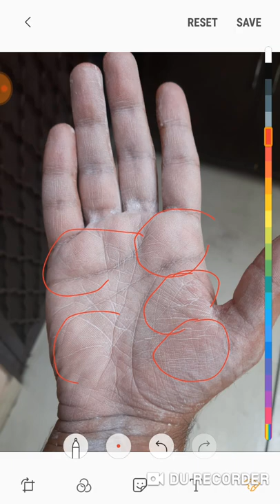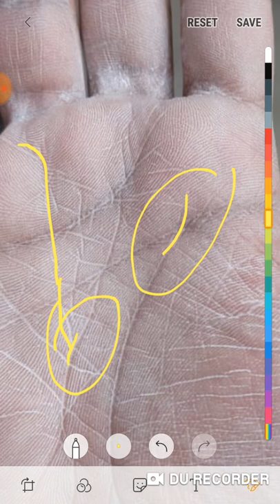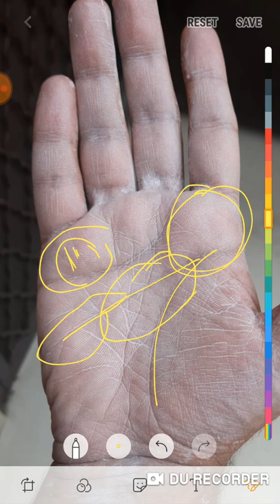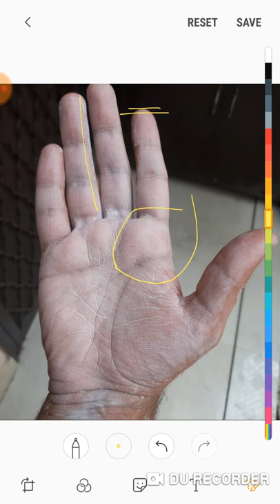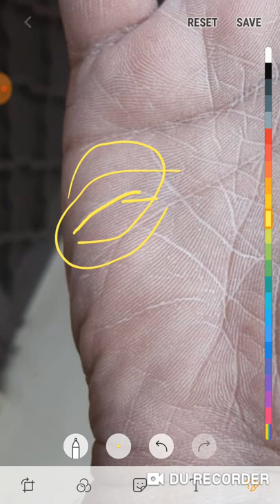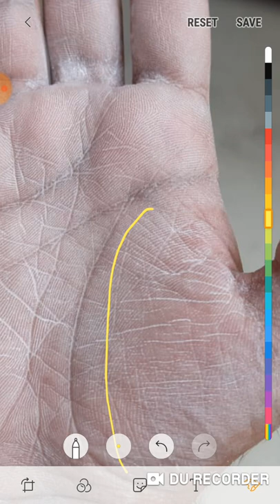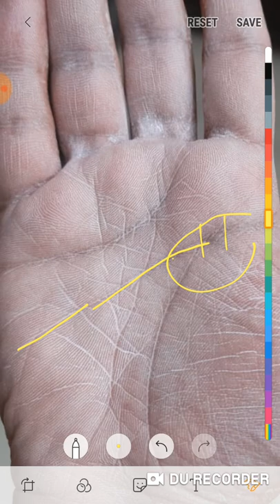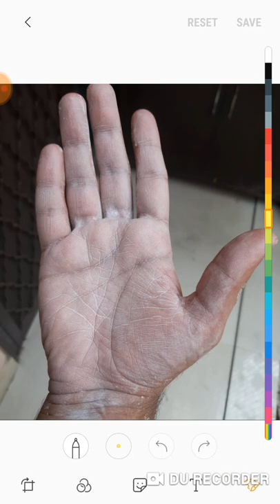आयु 21वर्षों की- क्या मुझे सरकारी नौकरी की प्राप्ति होगी, व्यापार करने की इच्छा है कैसा रहेगा?